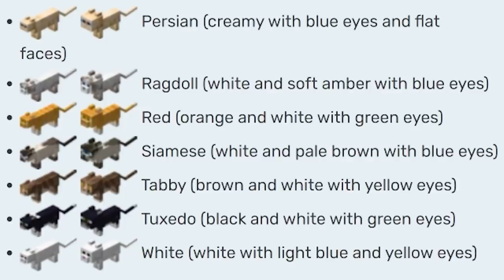Minecraft 1.17.1 ตอนที่ 39 ฟาร์มเหล็กใช้เวลาสร้าง 48 ชั่วโมง–มายคราฟเอาชีวิตรอด | Mew world 3 Server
ฟาร์มเหล็กพาทเดียวจบ ใช้เวลาสร้าง 2 วัน คลิปความยาวกว่า 5 ชั่วโมง ใช้เวล่าตัดต่ออีก 5 ชั่วโมง เป็น Iron golem farm ที่จะสร้างครั้งเดียวเอาเเบบให้ใหญ่ จะไม่สร้างอีกเเล้ว เพราะเหนื่อยมากกก!!  เพราะสร้างคนเดียวทั้งหมด เป็นฟาร์มเหล็กเพื่อเพื่อนๆทุกคนในเซิฟเวอร์ คุณวันนาบีกำลังสร้างทัชมาฮาล ส่วนหมิวก็สร้างฟาร์มเหล็ก ต่างคนต่างช่วยกันพัฒนาโลกมายคราฟ จะเหนื่อยขนาดไหนไปชมกันเลยจ้า